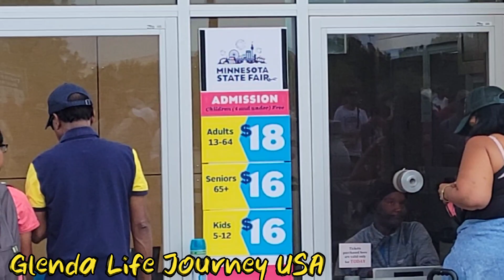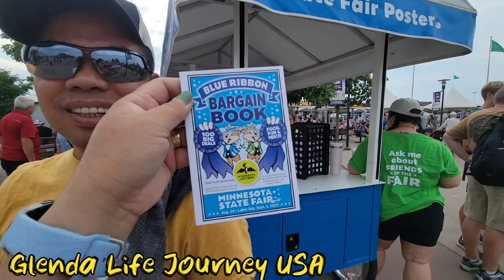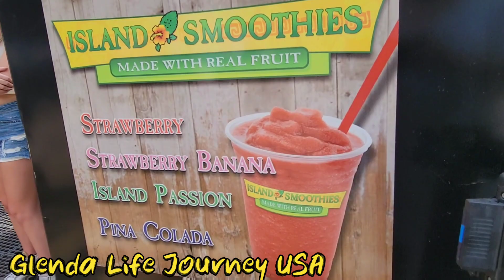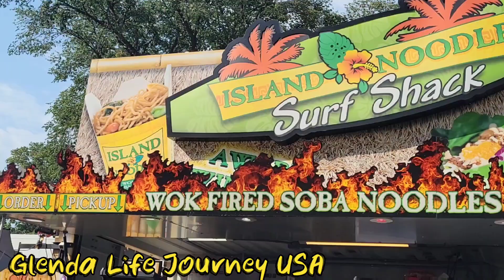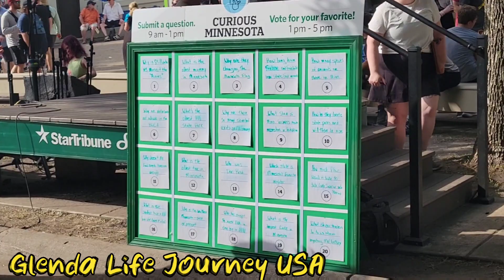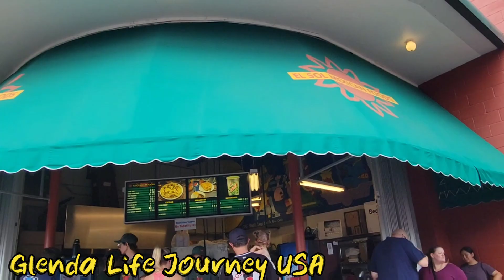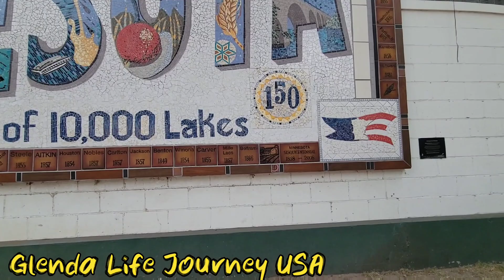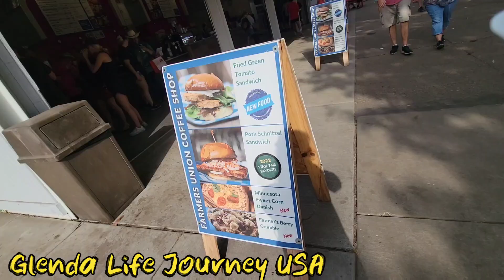GREAT MINNESOTA GET TOGETHER 2023//MINNESOTA STATE FAIR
At least we had a chance to go even once this year, we usually go twice but can't this year due to very hot weather.

The Minnesota State Fair is the state fair of the U.S. state of Minnesota. Also known by its slogan, "The Great Minnesota Get-Together", it is the largest state fair in the United States by average daily attendance  and the second-largest state fair in the United States by total attendance, trailing only the State Fair of Texas, which generally runs twice as long as the Minnesota State Fair.

The state fairgrounds, adjacent the Saint Paul campus of the University of Minnesota, are in Falcon Heights, Minnesota, midway between the state's capital city of Saint Paul and the adjacent city of Roseville, near the Como Park and Saint Anthony Park neighborhoods of Saint Paul. Residents of the state and region come to the fair to be entertained, exhibit their best livestock, show off their abilities in a variety of fields including art and cooking, learn about new products and services, and eat many different types of food—often on a stick.

The Minnesota State Fair was named the best state fair in the United States in 2015 by readers of USA Today.

The fair runs for twelve days from late August into early September, ending on Labor Day. Around two million people attend the fair annually. Attendance in 2019 was a record 2,126,551 people.

The highest daily attendance in the history of the fair was 270,426 visitors on Saturday, September 2018